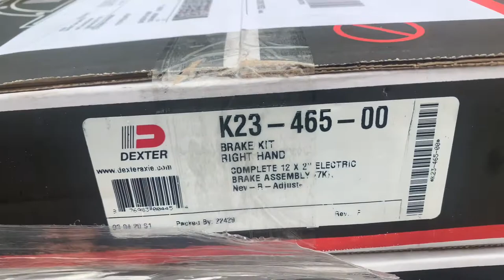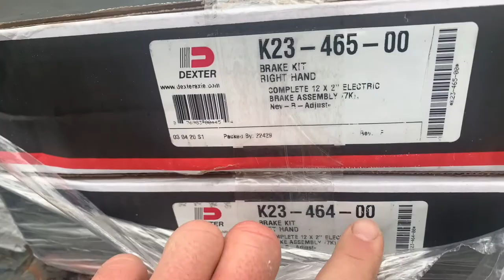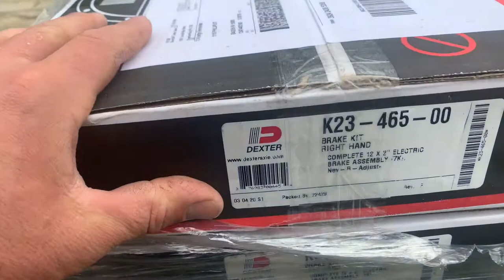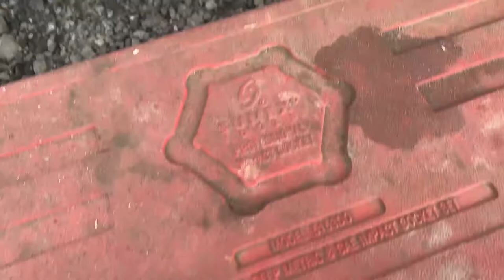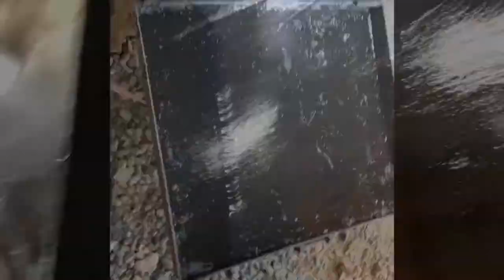Changing the brakes on the big Tex trailer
Hayyy all were gonna show u guys today how we replace brakes on our big Tex gooseneck trailer. Take a break and come join us!